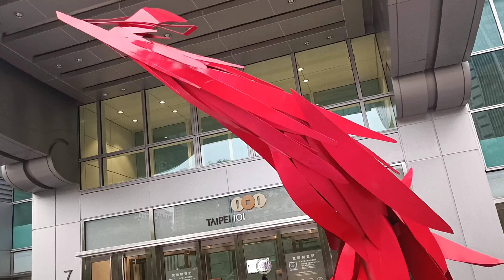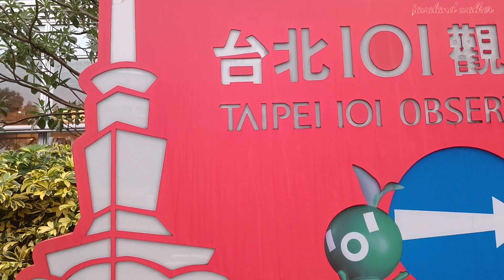TAIWAN CITY || Taiwan kota megapolitan@TaiwanWalker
javalandwalker hari ini berkeliling ke taiwancity dan berkunjung ke ibukota negara Taiwan yaitu Taipe dan jalan jalan di sebuah kotamegapolitan yang sangat keren serta indah.karena disamping bangunan serta insfratukturnya yang terkoneksi satu sama lain kota new Taipe memang terkenal sebagai pusat bisnis masyarakat serta pemerintah Taiwan. bagi sobat semua yang menyukai channel ini silahkan

     tekan tanda jempol sebagai notifikasi bahwa sobat semua menyukai channel ini
👉KOMENTAR:
    berikan komentar sobat semua baik yang mengkritik maupun saran yang membangun sangat saya tunggu